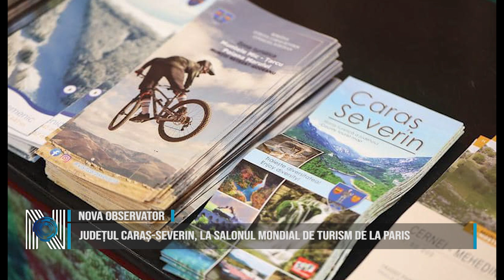Județul Caraș-Severin, la Salonul Mondial de Turism de la Paris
Prezent la Târgul de Turism al României, Consiliul Județean Caraș-Severin i-a convins, prin prestația avută, pe oficialii Ministerului Economiei, Antreprenoriatului și Turismului, care au adresat județului invitația de a participa la Salonul Mondial de Turism de la Paris, în perioada 14-17 martie